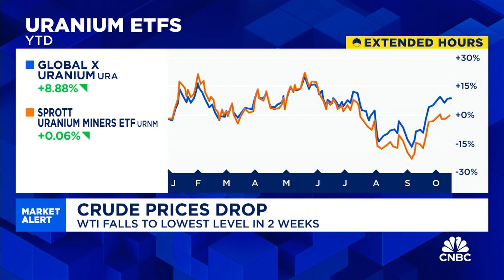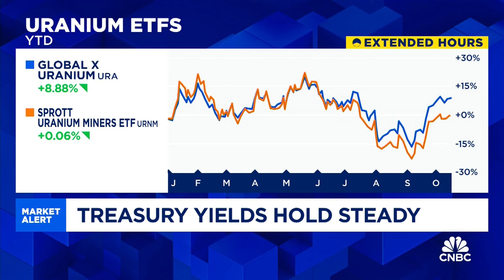Gibbs: My word of the day is nuclear... meaning uranium.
Erin Gibbs, Chief Investment Officer at Main Street Asset Management, highlights that uranium is crucial for upcoming nuclear projects and recommends two ETFs: URF and URNN, despite their recent underperformance.